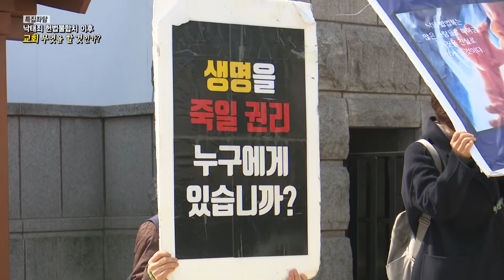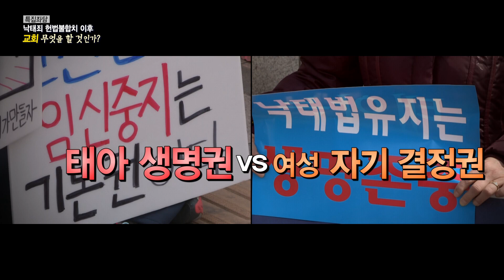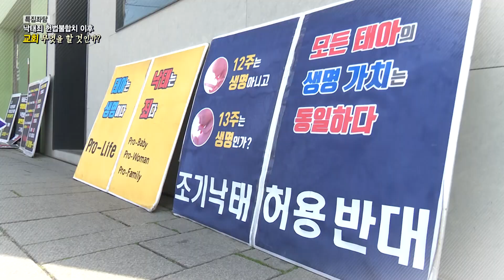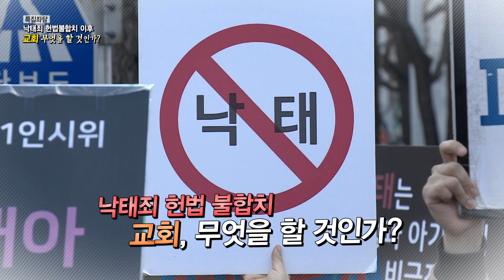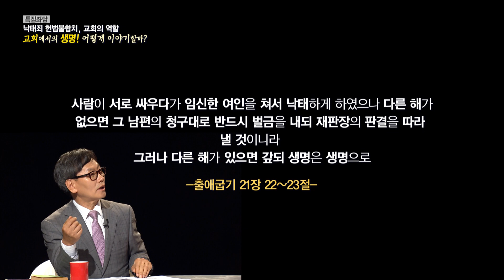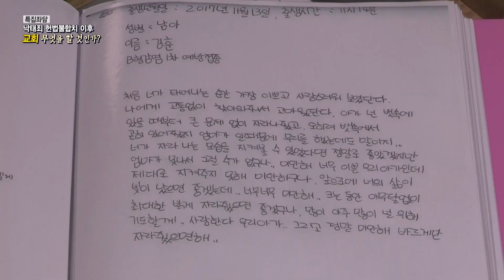낙태죄 헌법불합치 이후 교회, 무엇을 할 것인가｜특집좌담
낙태죄 헌법불합치 이후, 교회 무엇을 할 것인가

사회: 이봉규 아나운서
패널: 박충구 (前 감신대 기독교윤리학 교수)
          백소영 (강남대 기독교윤리학 교수)
          홍순철 (고려대학교 산부인과 교수)
          엄주희 (연세대 법학 연구원 교수)